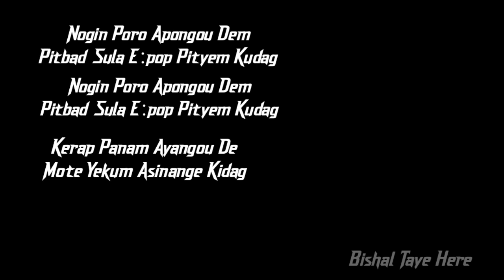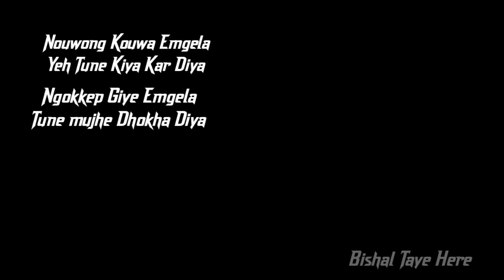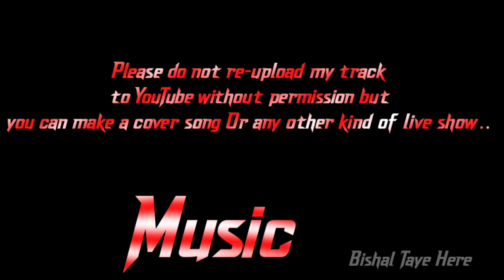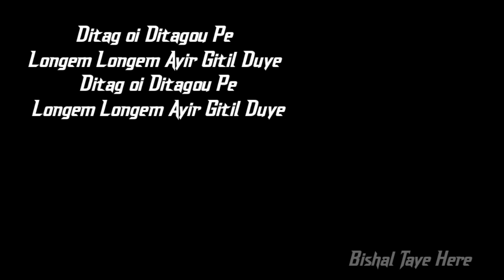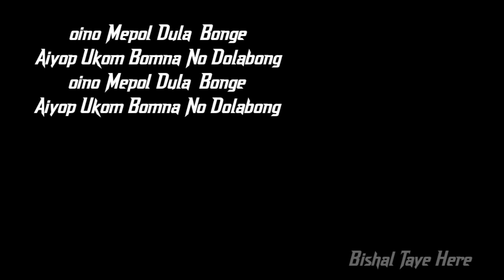Toya poto emgela Karaoke || James Doley || New mising karaoke 2022-23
Singer : James doley

KARAOKE BY: BISHAL TAYE HERE

THUMNAILS: BISHAL TAYE

EDITING: BISHAL TAYE

Love and bless me as much as you can so that I can keep coming to you with new tracks in the days to come.
মোক যিমান পাৰে মৰম আৰু আশীৰ্বাদ কৰিব যাতে মই আপোনালোকলৈ আগন্তুক দিনত নতুন নতুন ট্ৰেক লৈ আহি থাকিব পাৰোঁ ধন্যবাদ।)